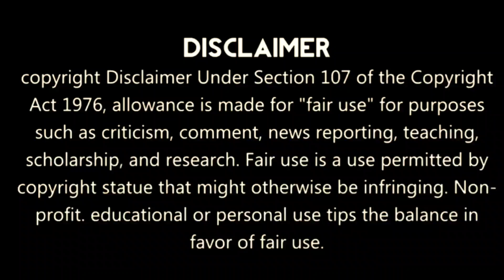Kantara Dekhane k Bad Kya Boli Kangana | Kantara Rishabh Shetty Kantara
Kantara movie story telugu
Kantara movie Hero
Kantara movie story explained
Kantara movie story in hindi
Kantara movie heroine name
Kantara movie song
Kantara movie in tamil
Kantara collection
Rishab Shetty
kangana ranaut hot
kangana ranaut hot scene
kangana ranaut movie
kantara

kantara rishab shetty kangana ranaut on koffee with karan,
kantara rishabh shetty kangana ranaut orchestra,
kantara rishabh shetty kangana ranaut on